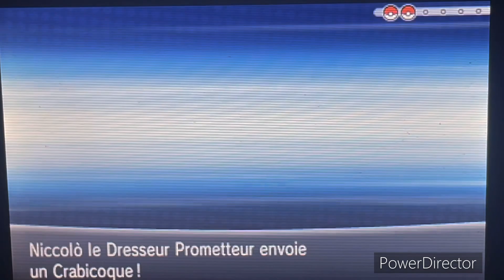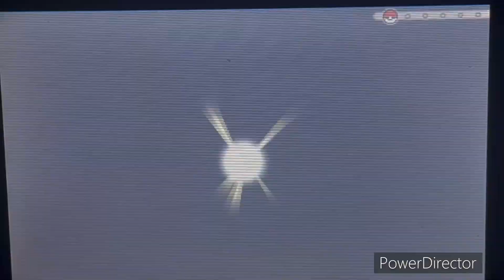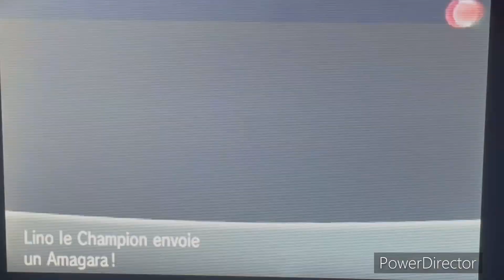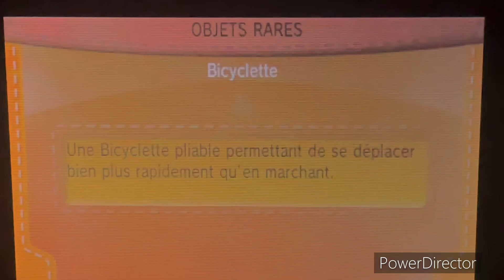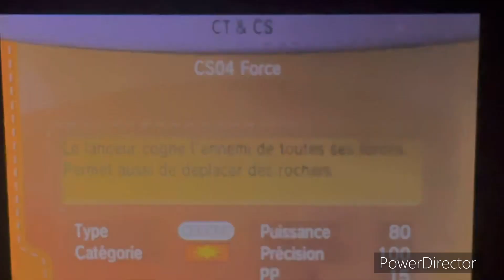[LP] Pokémon X - #07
Pokémon X et Pokémon Y sont deux éditions du jeu vidéo de rôle de la série Pokémon développées par Game Freak sous la direction de Junichi Masuda. Elles sont éditées par Nintendo sur Nintendo 3DS à travers le monde en 2013. Elles ont été annoncées le 8 janvier 2013 dans un Nintendo Direct spécial.

Série : Pokémon

Mode : Multijoueur

Nominations : Spike Video Game Award du meilleur RPG

Genres : Jeu vidéo de rôle, Jeu d'aventure

Concepteur : Shigeru Ohmori